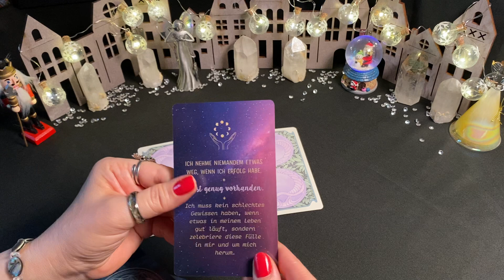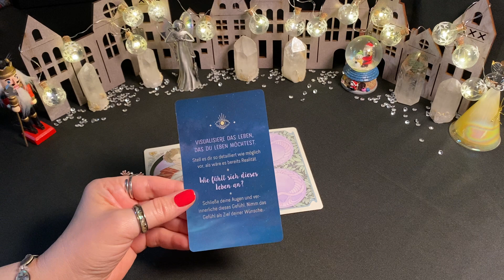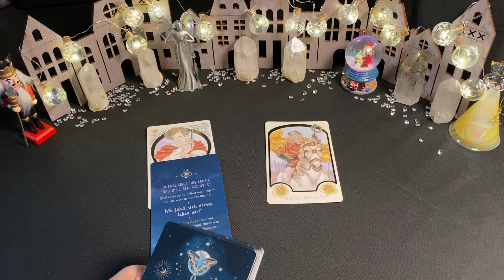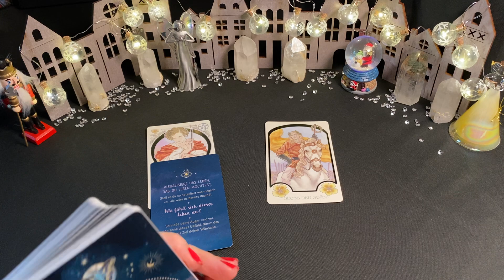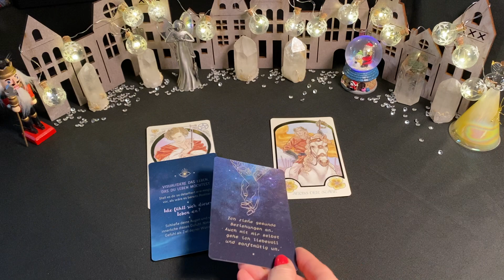🔷TAGESBOTSCHAFT🔷 für DICH❤️ tägliche Tarot Rat💯